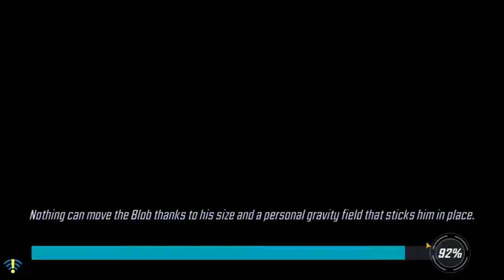u7 lane 3 node 4